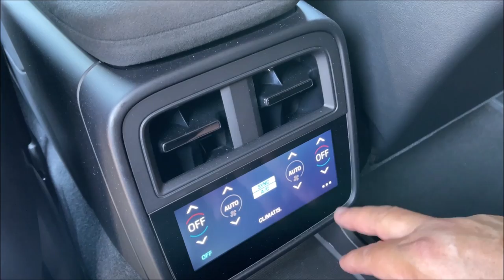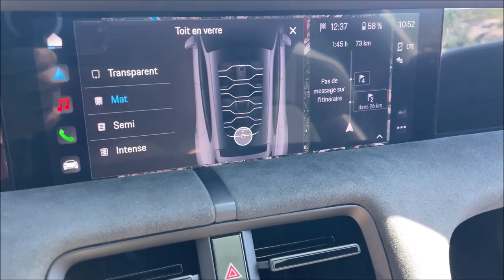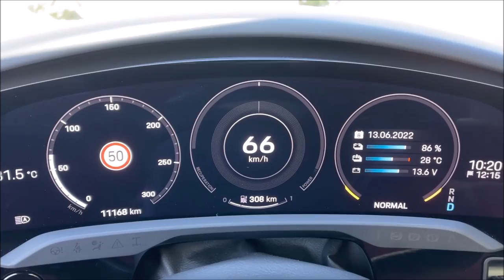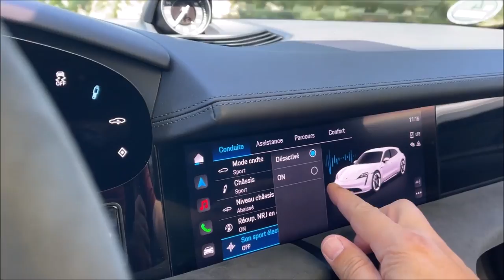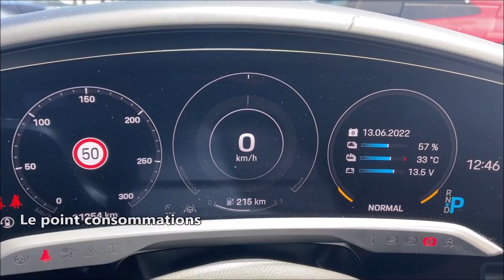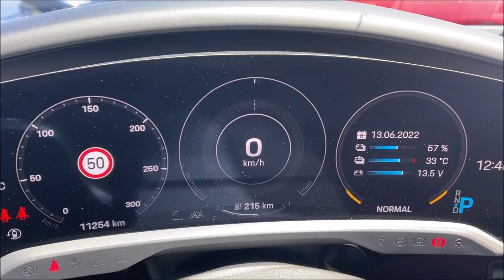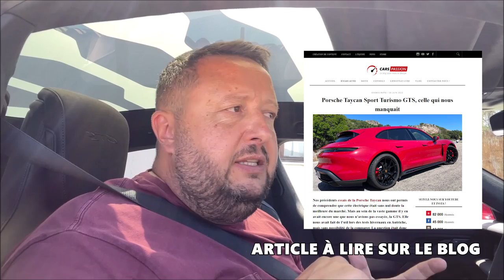Essai Porsche Taycan GTS Sport Turismo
La nouvelle Porsche Taycan GTS Sport Turismo peut-elle être une voiture de tous les jours malgré un prix qui frise les 160 000€

🚗 Essai Porsche Taycan GTS Sport Turismo, prix, consommations, et avis à lire sur le blog Cars Passion

Cette Porsche Taycan peut-elle faire mieux et semble plus désirable qu'une Tesla Model S Plaid ?

Au programme de cette vidéo : essai Porsche Taycan Sport Turismo GTS
00:00 Intro Porsche Taycan Sport Turismo GTS
01:00 Tour extérieur version GTS
02:30 Batterie rapide
03:20 Le coffre de 446 l
04:00 intérieur sobre en GTS
05:55 Toit à cristaux liquides
7:26 86% d'autonomie restant
07:50 598ch sur la route
08:50 La Taycan se vend bien
09:45 accélération 0 à 100 km/h
10:05 La sonorité d'une voiture sportive électrique
11:45 les vraies consommations
12:10 Bilan raisonné ?

Prix Porsche Taycan GTS Sport Turismo à partir de 139000€
Puissance 440 kW/ 598 chevaux ( Overboost)
Couple : 850 Nm
Vitesse max : 250 km/h
Accélération 0 à 100 km/h : 3,7 secondes
Accélération 0 à 200 km/h : 12 secondes
Volume de coffre arrière :  446 l
Volume de coffre avant : 84 l
Longueur : 4,96 m
Largeur : 1,96 m
Jantes 20 pouces Taycan Turbo S Aero Design peintes en Noir (finition satinée)

PS : pardonnez-nous si quelques erreurs subsistent dans cette vidéo, le monde n'est pas parfait, nous ne le sommes pas non plus ;)